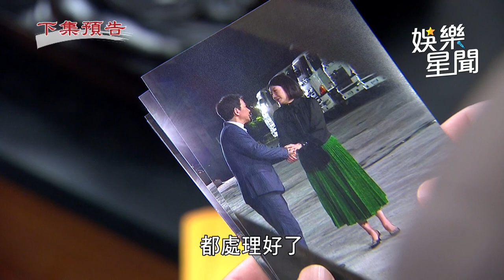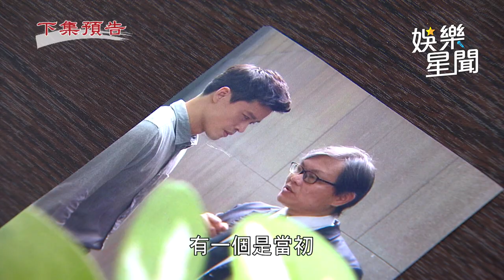天道／親信與老婆暗通款曲 羅再興被長勝譏「養了大老鼠」｜三立娛樂星聞